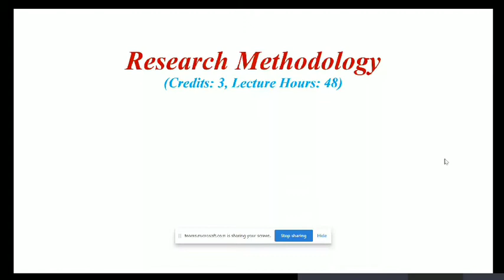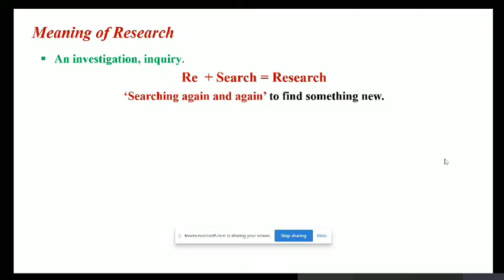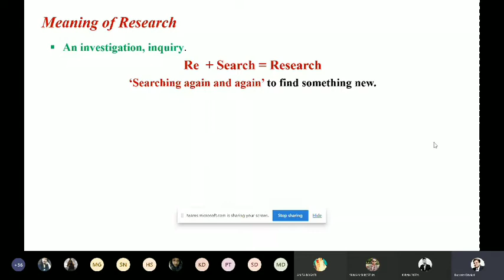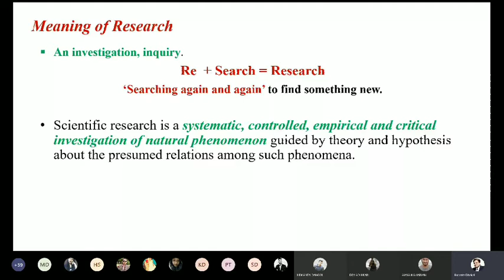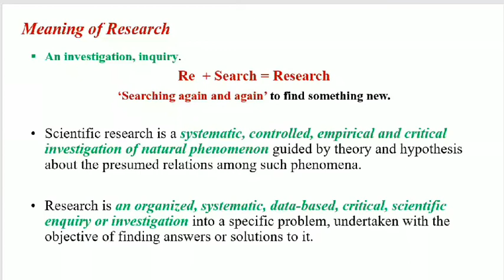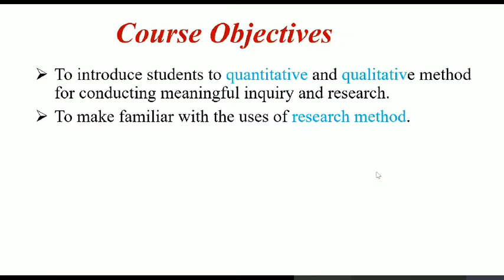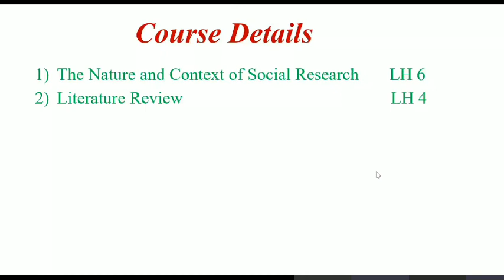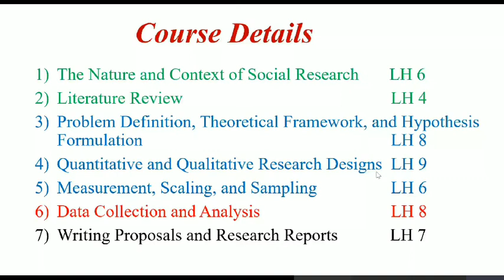Research Methodology || MBS 3rd semester || Course Overview & Short introduction of research। #1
In this video all the topics that are included the course are discussed in brief.
Course Details
Unit 1: The Nature and Context of Social Research
Unit 2: Literature Review
Unit 3: Problem Definition, Theoretical Framework and Hypothesis Formulation
Unit 4: Quantitative and Qualitative Research Designs
Unit 5: Measurement, Scaling and Sampling
Unit 6: Data Collection and Analysis
Unit 7: Writing Proposals and Research Reports